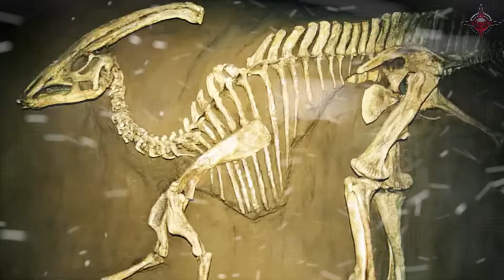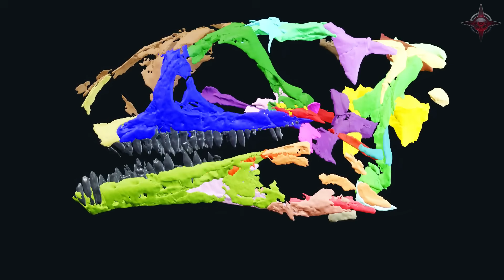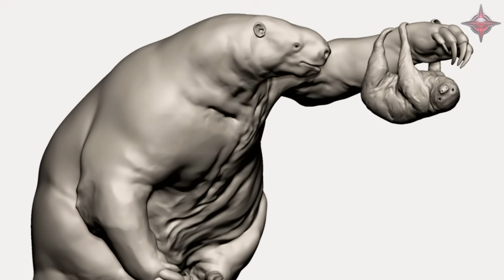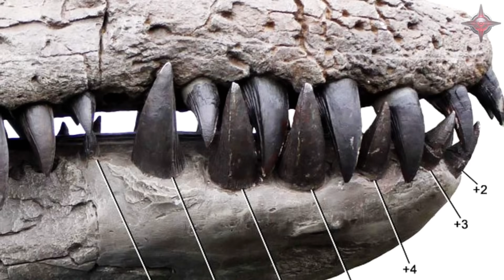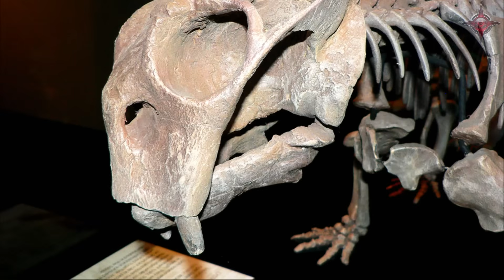7 Incredibly Well-Preserved Prehistoric Fossil Discoveries!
In a world where time erases almost everything, a handful of extraordinary fossils have survived with their stories perfectly preserved.
From the mighty Spinosaurus buried in the Sahara Desert, to the mummified Edmontosaurus “Dakota” with skin and muscles intact… from a giant ground sloth still covered in fur to a terrifying Pliosaur skull preserved with 95% of its surface untouched — these discoveries push the limits of what we thought possible.

Travel across Morocco, North America, Patagonia, England, South Africa, and China as we uncover fossils so remarkably well preserved that they look as if their owners lived only yesterday.
Soft tissues, feathers, skin textures, muscle structures — even full body outlines — offer a window into ancient worlds lost for millions of years.